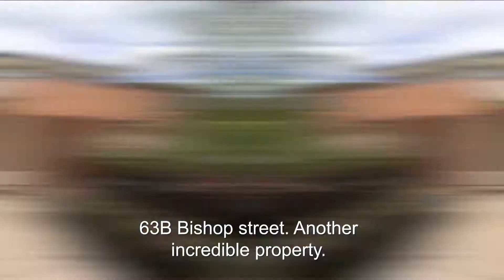Update with Nicholas Scott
What's happening this week...